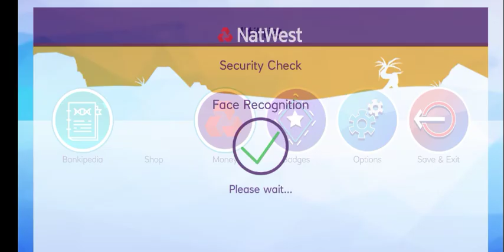Island Saver Offline Gameplay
Title:- Island Saver Offline Gameplay